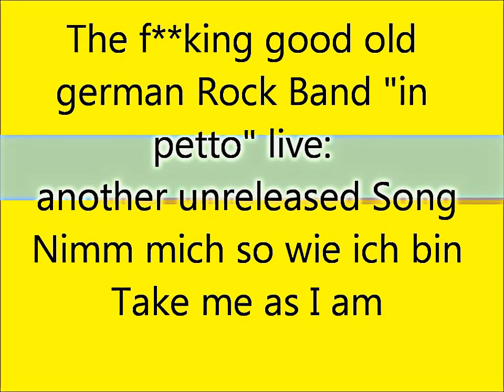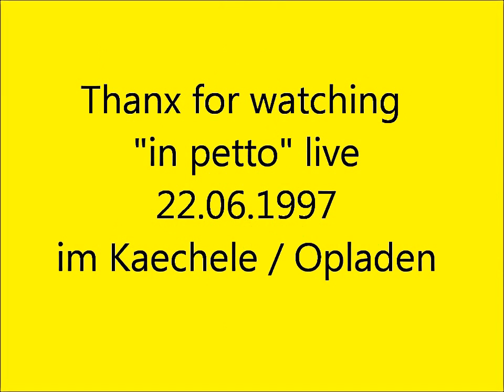in petto live nimm mich so wie ich bin